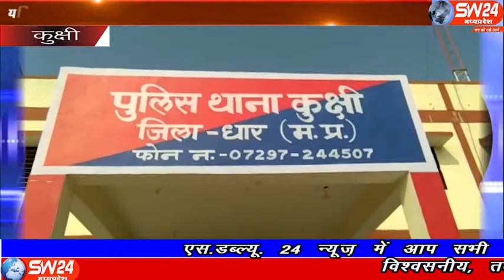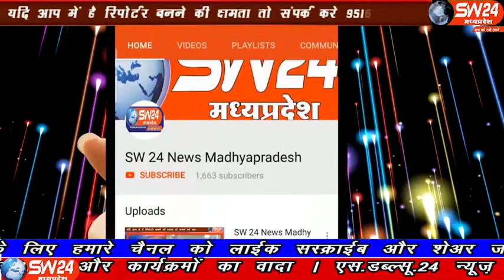sw24news kukshi, 25.12.2019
पिछले दिनों कुक्षी नगर में बगैर किसी पुर्व सुचना के प्रशासन द्वारा हटाए गए अतिक्रमण पर जनता ने अपना आक्रोश व्यक्त किया है कुक्षी से महेन्द्रसिंह कन्नौज की रिपोर्ट#sw24news